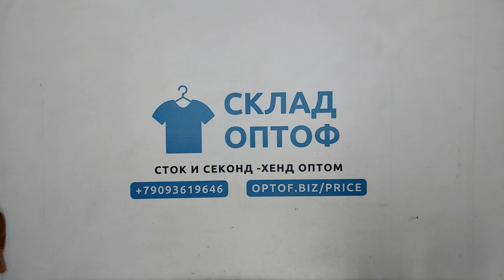31170 Спорт микс (спортивные костюмы), секонд (extra), Eu, 1 пак, 24.6 кг, 7.90€/кг, 59 шт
31170 Спорт микс (спортивные костюмы) (Tutte sportive extra 1/2), секонд (extra), Eu, 1 пак, 24.6 кг, 7.90€/кг, 59 шт